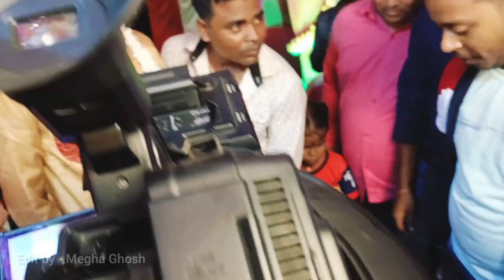বান্ধবীর বিয়ের special মুহূর্ত | বাঙালি বিয়ে | Bengali Wedding video | ❤️ Sourav weds Priyanka ❤️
পাত্র - সৌরভ মণ্ডল
পাত্রী - প্রিয়াঙ্কা হালদার

ভিডিও টা আমি করেছি edit ও আমি করেছি 😇
যদিও আমার চ্যানেল এ যত ভিডিও আছে আমারি করা এডিট ও আমিই করেছি 😇

Hi, বন্ধুরা
যারা যারা আমার ভিডিও দেখেছো এবং দেখছো তাদের সকল কে আমার এই ছোট চ্যানেল Megha's Vlogs পরিবারে আসার জন্যে স্বাগত জানাই 🙏🏻
আমার ভিডিও যদি তোমাদের ভালো লাগে তাহলে অবশ্যই আমার ভিডিও তে লাইক, কমেন্ট , শেয়ার, আর সাবস্ক্রাইব করবে, তোমাদের ভালো বাসা সাপোর্ট ছাড়া আমি কিছুই নয় তোমাদের সাপোর্ট খুব দরকার তোমরা আমার পাশে থেকো আর এভাবেই তোমাদের ভালো বাসা সাপোর্ট আর আশীর্বাদ দিয়ে যেও জানো আমি একদিন সফল ইউটিউবার হতে পারি আর তোমাদের আরো সুন্দর সুন্দর ভালো ভালো help full video দিতে পারি। আশা করি তোমাদের ভালোবাসায় অনেক দূর এগোতে পারবো 😌😇